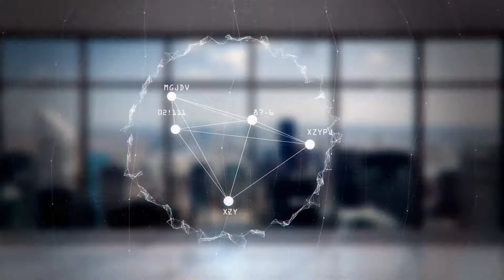🇱🇧 *ثان ليلة ساخنة في لبنان... تحطيم محال وغاز مسيل للدموع* * * قام متظاهرون في العاصمة اللبنان